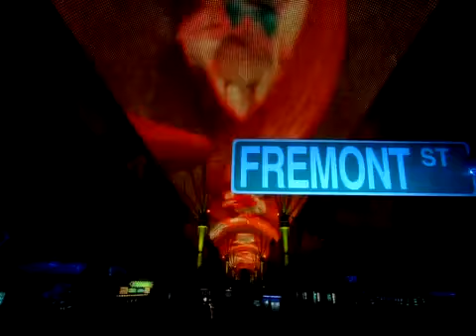Official Las Vegas Destination Video from LVCVA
From world-class resorts to unparalleled shows and events, shopping, dining, nightlife, golf and luxury spas, Las Vegas has something for everyone. Whether you're planning a business meeting, wedding, or the ultimate vacation escape, there's one destination that has everything right there at your fingertips -- Only Vegas.